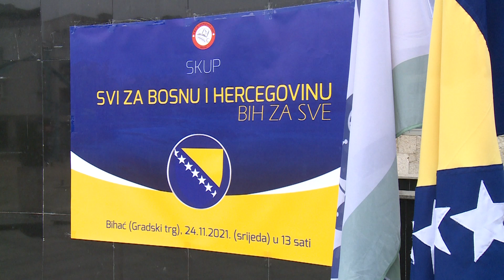U Bihaću održan skup podrške državi Bosni i Hercegovini